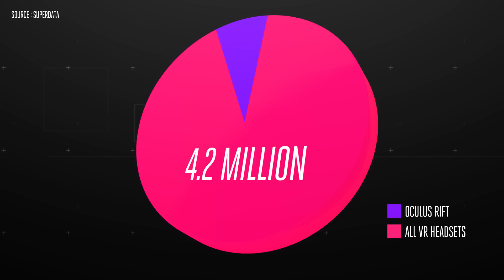Oculus Quest review: can this save VR?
The Oculus Quest is a new take on virtual reality, offering high-end VR in a mobile package — but only with some compromises. Though it’s a self-contained headset with a great new tracking system, it still doesn’t cross some fundamental barriers to mainstream VR success. We take a look at the $399 headset that’s coming out May 21st.